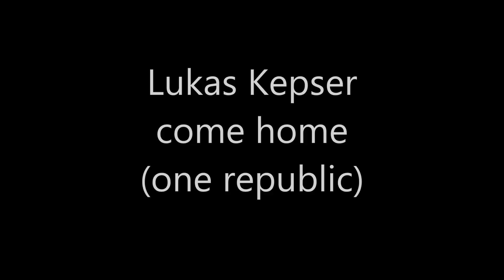one republic - come home / cover Lukas Kepser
Lukas Kepser come home